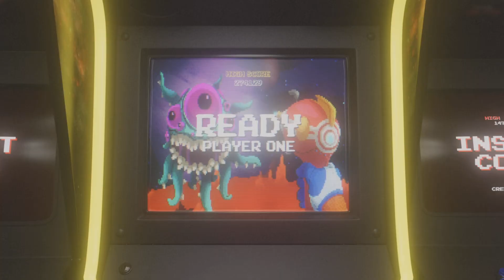Street Fighter 6: Arcade Mode with Luke Sullivan